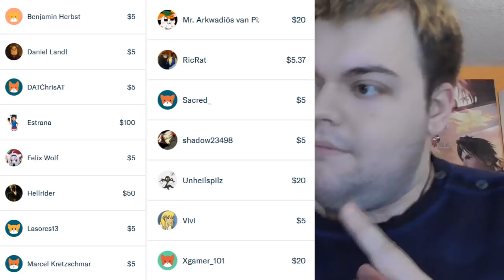Das Shoosh zum Sonntag! #131 - Immer diese Wochenenden